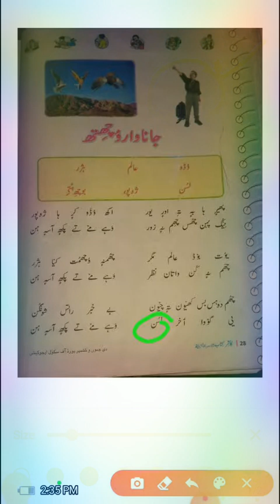Class 4th Kashmiri Topic جاناوار وچھتھ Dated 06/06/20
Class 4th Kashmiri Topic جاناوار وچھتھ